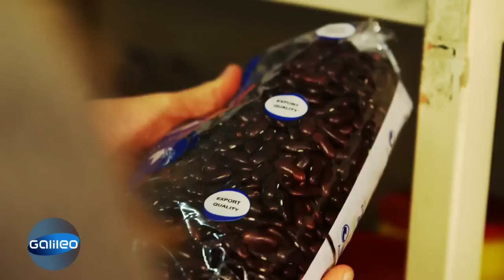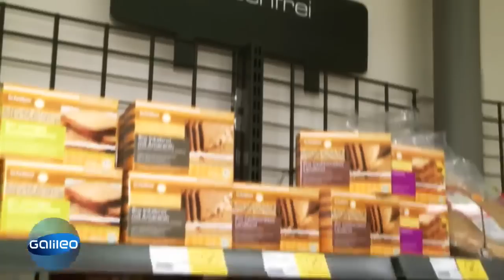Die wichtigsten Nahrungsmittel der Welt | Galileo Lunch Break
Wusstet ihr, dass die Bohne zu den wichtigsten Grundnahrungsmitteln gehört? Wir zeigen, wie sich die Welt wirklich ernährt! Alle erstaunliche Essens-Fakten gibt es hier im Video.